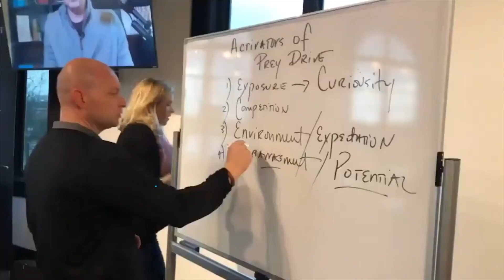Join My Monster Militia and Earn New Income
Free Profit Powerhouse Webinar
Flip The Switch - Join My Monster Militia and Earn New Income (EP783) COACH BURT HAS A SIMPLE PHILOSOPHY “Everybody needs a good coach in life.”Those that have great coaches outperform those that don’t 3-4X and out earn those that don’t 3-4X.Burt is both INTENSE and POSITIVE and many like his authentic nature and pure coaching skills of packaging and delivering content in ways that get people to take action and get results.Coach Micheal Burt is considered “America’s Coach,” a unique blend of a former championship basketball coach combined with a deep methodology of inner-engineering people to produce at a higher level in the business world. Coach Burt found his unique voice early in life at the age of 15 by starting his basketball coaching career with a junior pro basketball team.